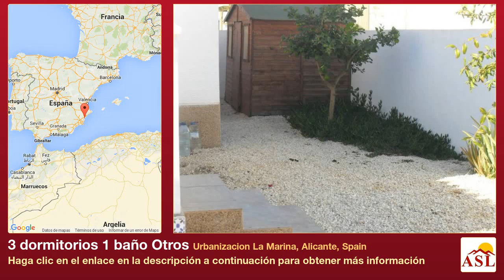3 dormitorios 1 baño Otros se Vende en Urbanizacion La Marina, Alicante, Spain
Más información en Otros se Vende en Urbanizacion La Marina, Alicante, Spain con 3 dormitorios, 1 baño

Salon Comedor espacioso Cocina Independiente 3 Dormitorios Dobles, 2 con armarios empotrados Bano Amueblado Galeria cubierta con escaleras interiores al Solarium que tiene Pergola, barbacoa y vistas de las montanas y Guardamar Porche y terraza Aparcamiento Parcela grande con espacio para almacenar Piscina Comunitaria En una zona tranquila cerca de los servicios EN EXCLUSIVA CON SMART PROPERTIES